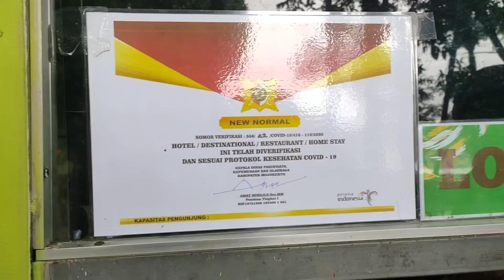ALAS PELANGI TRAWAS Berasa camping manjah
Lokasi ALAS PELANGI sesuai Maps :
Jl. Trawas - Mojosari No.32-19, Trawas, Kec. Trawas, Mojokerto, Jawa Timur 61375

semua informasi sudah aku sampaikan secara jelas dan lengkap di video yah kak..
kalau ada pertanyaan silahkan tulis di kolom komentar bawah ...

Channel ini berisi tentang :
Jajan (Kuliner)
Jalan-Jalan
Rieview Makan/Minum
Riview Buah unik dan Langka
Ide usaha
Masak Enak dan Simple

Intinya di Channel ini ada 2 segmen utama
Yaitu JAJAN dan JALAN JALAN
Buat kalian yang suka JAJAN dan JALAN JALAN .. kalian wajib gabung di Channel ini dengan SUBRET 😂 dan aktifkan tanda LONCENG kalian ..
Agar tidak ketinggalan informasi terbaru di dunia WISATA dan KULINER ..